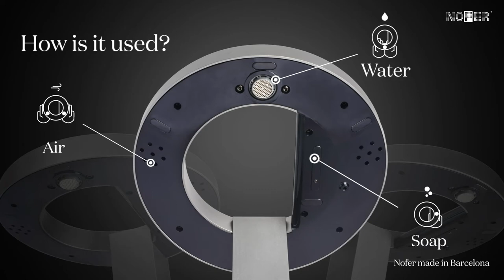Concept3: soap dispenser, hand dryer and tap set on countertop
We introduce you our new Concept3 product, with its cutting-edge-ring-shaped design, this countertop combines the functions of washbasin, soap dispenser and hand dryer, operated via sensors. Thanks to its easy installation, it can quickly replace any timed tap unit, the entire installation is underneath the washbasin, both the electrical connections and the soap tank. Furthermore, its easy access allows for convenient and effective maintenance.